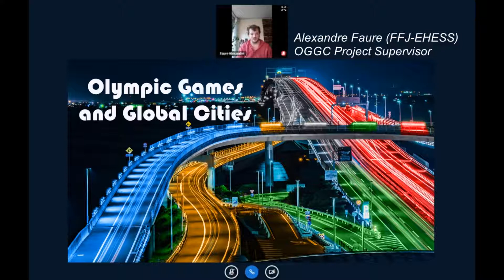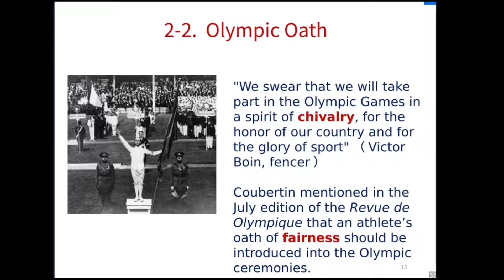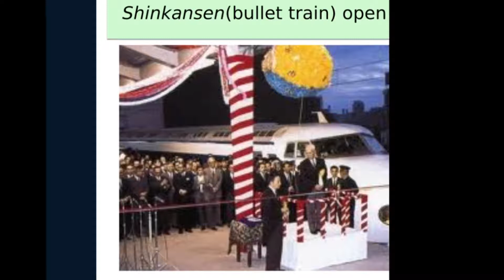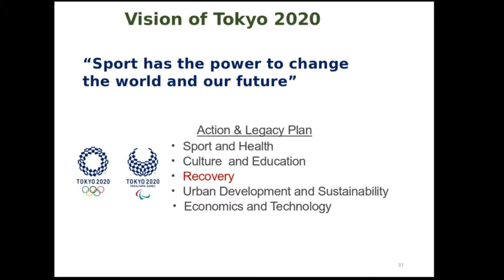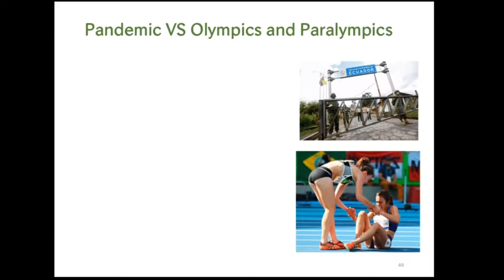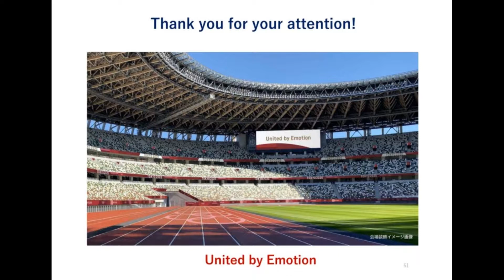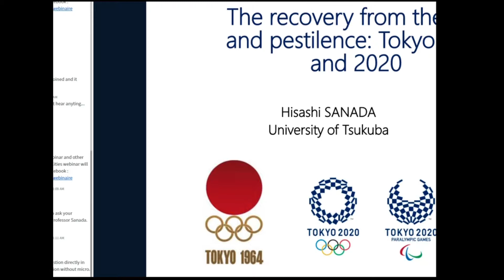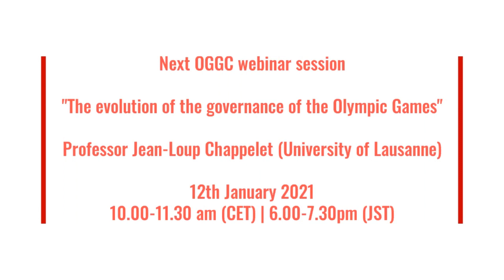1 - The recovery from the war and pestilence : Tokyo 1964 and 2020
Professor Hisashi Sanada (真田 久) from the University of Tsukuba presents the state of his work and his thoughts on the importance of holding the Games despite the challenging situation. He reminds us that the Games of 1964 were also the Games of reconstruction after the war. In many respects, the contexts of 1964 and 2020 are similar and deserve to be questioned together.

= Olympic Games and Global Cities Webinar 1 =

0:00​ - Introduction
2:20​ - Professor Sanada's introduction
3:33​ - Ancient Olympics
6:35​ - Antwerp 1920
19:22​ - Tokyo 1964
29:09​ - Tokyo 2020
42:13​ - Conclusion
46:34​ - Question part
1:07:57​ - General conclusion
1:09:04​ - Ending

Speaker: Hisashi Sanada (Université de Tsukuba)
Discussant: Alexandre Faure (FFJ, EHESS)
Production/Post-production: Céline Caliaro, Fabien Michel